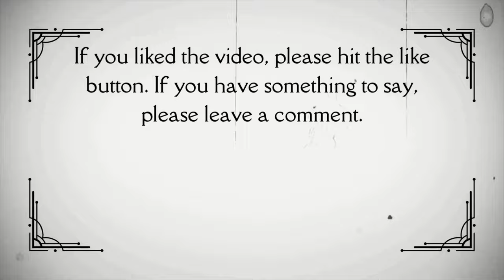Caddyshack II (1988) Movie trailer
When a crass new-money tycoon's membership application is turned down at a snooty country club, he retaliates by buying the club and turning it into a tacky amusement park.

Content Rating: PG
Director: Allan Arkush
Writers: Brian Doyle-Murray, Harold Ramis and Douglas Kenney
Stars: Jackie Mason, Robert Stack and Dyan Cannon
Genres: Comedy and Sport